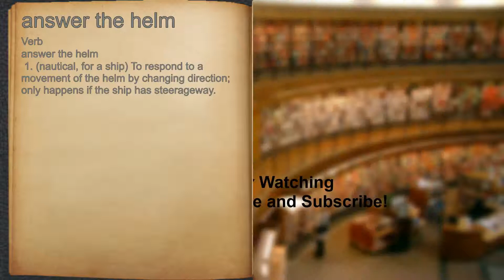What does answer the helm mean?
A spoken definition of answer the helm.

Intro Sound:
Typewriter - Tamskp